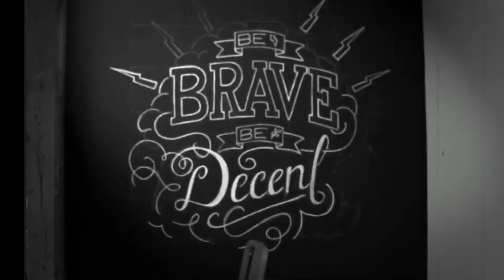Be Brave. Be Decent. Chalk Drawing Time-lapse.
G&G getting our time lapse on. A nine hour illustration by AD Jason Florentino complete in 40 seconds.